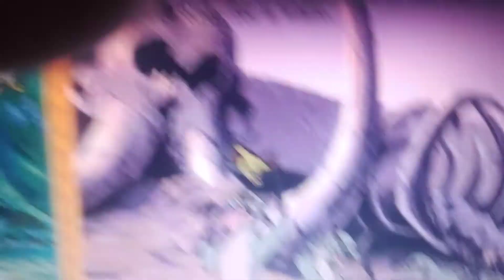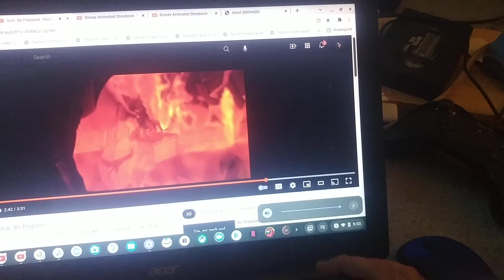Scar & The Hyenas Be Prepared 1994